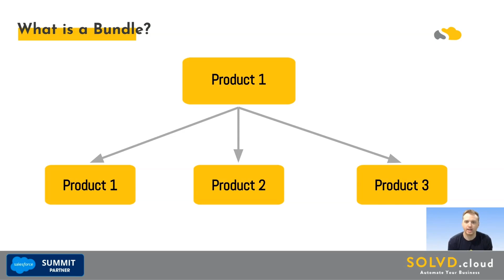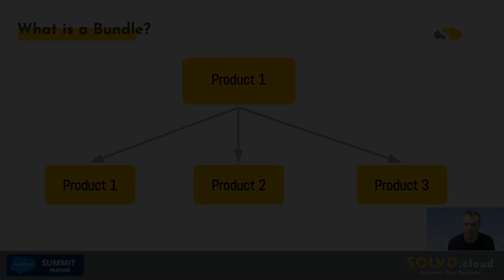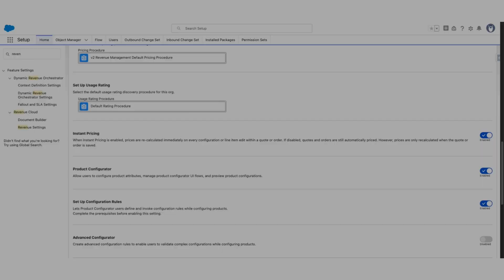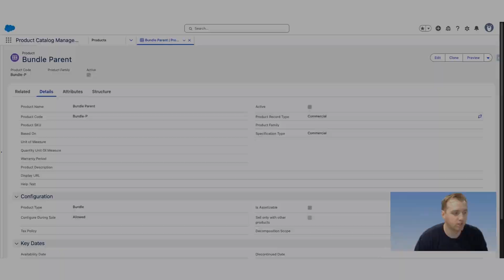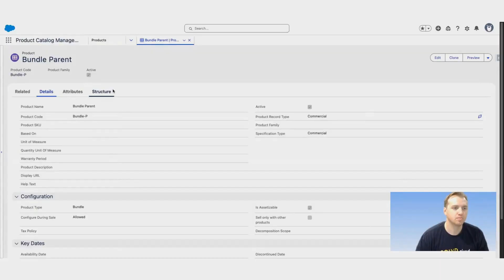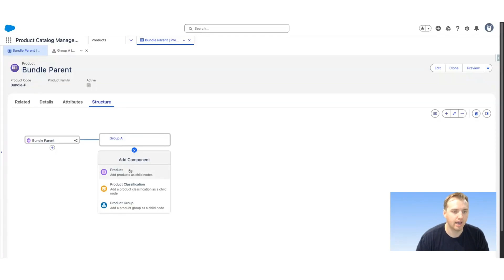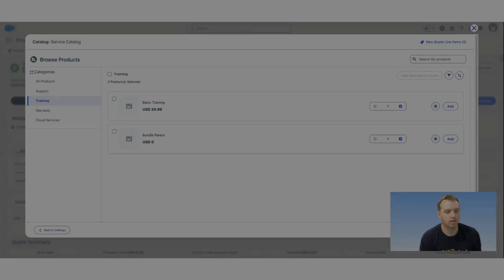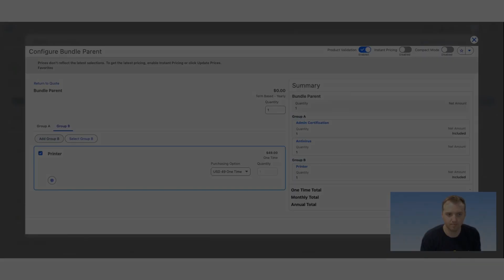How do I create and manage product bundles effectively with Revenue Cloud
Learn how to create and manage product bundles effectively in Salesforce Revenue Cloud! This video guides you through the process of setting up your system, configuring different types of bundles, and using the Product Configurator and Dynamic Revenue Orchestration (DRO) to optimize your sales process. Boost revenue, enhance customer satisfaction, and streamline your operations with Revenue Cloud's powerful bundling capabilities. Salesforce RevenueCloud ProductBundles CPQ SalesforceTutorial BusinessSolutions SalesforceRevenueCloud" Music from Free To Use
Engineering by Aylex